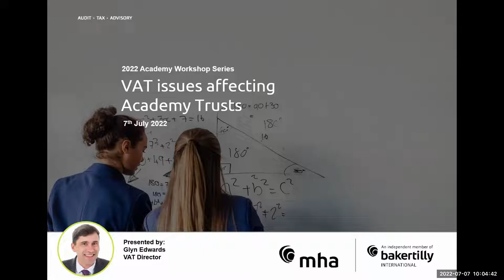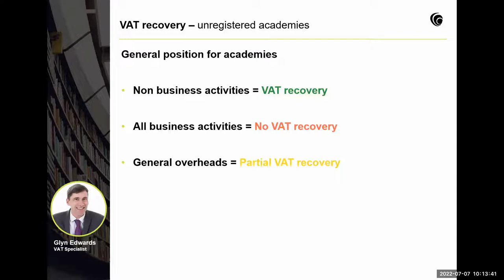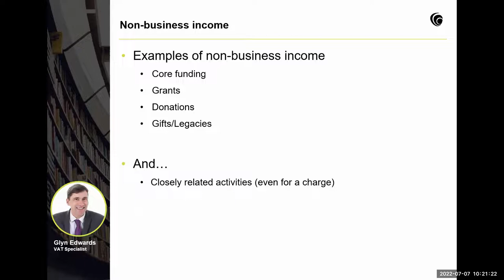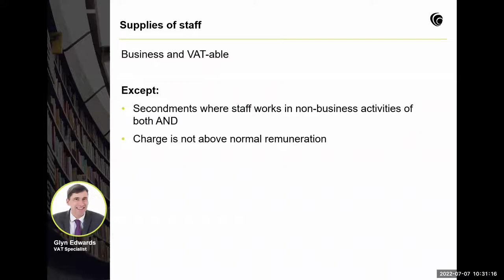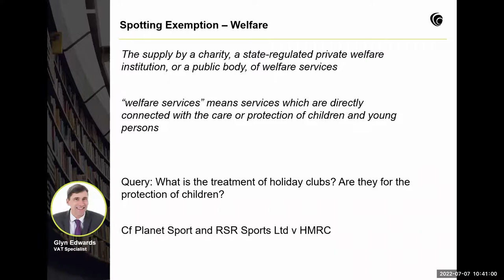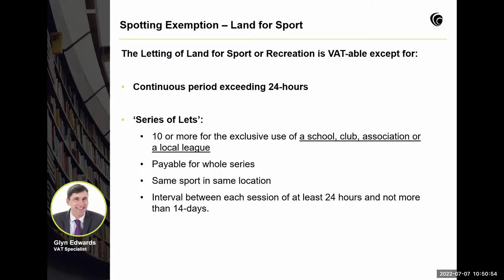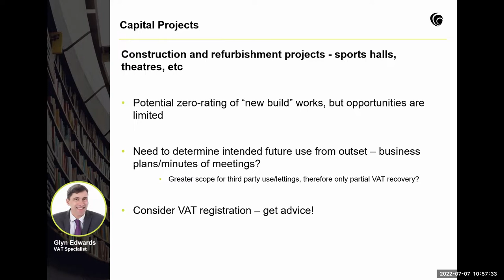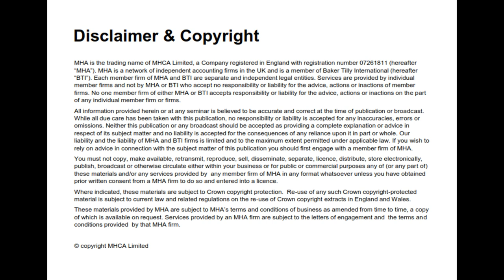VAT issues affecting academies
Catch up with our 2022 series of academy webinars for School Business Managers, the Senior Leadership Team, Trustees & those responsible for finance & governance matters.

In this session we covered the following topics:
• VAT registration requirements
• Difference between business & non-business activities
• Taxable & exempt supplies
• How VAT recovery is calculated using partial exemption methods
• Making tax digital and how it affects you

Glyn Edwards – VAT Specialist

Glyn is a VAT Director based at our Leicester and Birmingham offices. Glyn’s VAT career started with HMRC in 1989 and he spent seven years in the Department before moving to consultancy.

He has an enviable record in VAT litigation and dispute resolution representing clients in Tribunal and Alternative Dispute Resolution as well as instructing barristers in leading VAT cases.